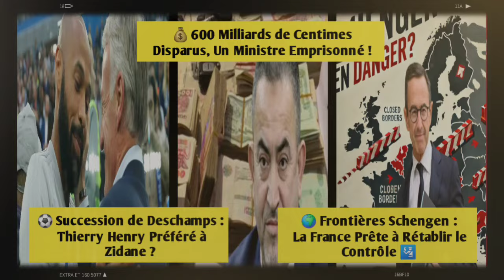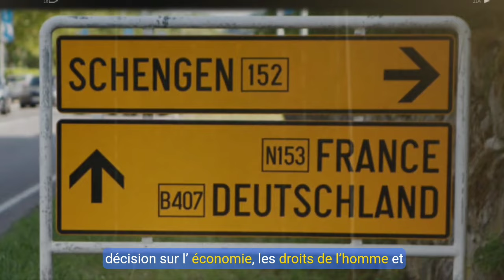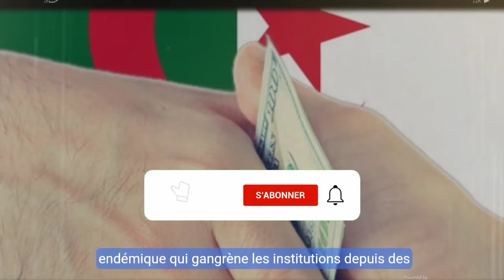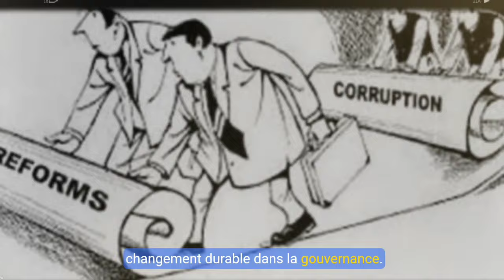🌍 Schengen : La France Prête à Rétablir le Contrôle 🛂 | 💰600 Milliards Disparus, Ministre Emprisonné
Dans cette vidéo, nous décryptons trois actualités clés : la France envisage de rétablir le contrôle aux frontières de l'espace Schengen, un énorme scandale de corruption éclate en Algérie avec 600 milliards évaporés, et Thierry Henry pourrait bien remplacer Didier Deschamps à la tête des Bleus ! Analyse complète et révélations exclusives !
📺 Restez informés avec *Infos Express* !